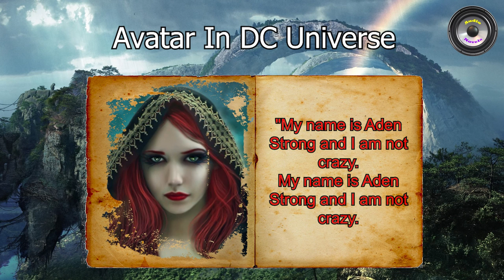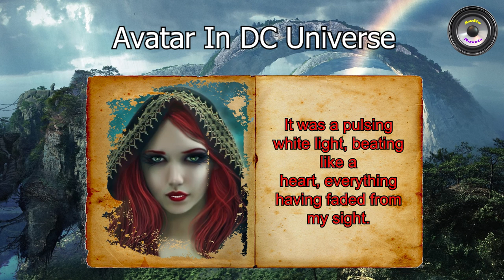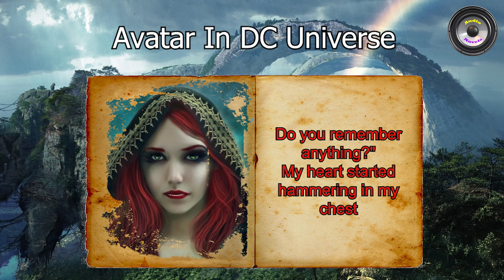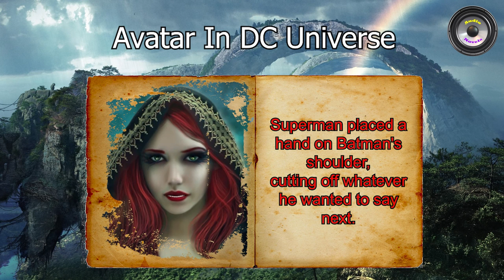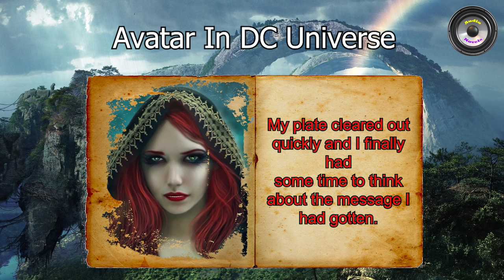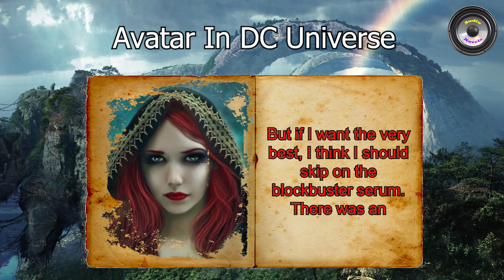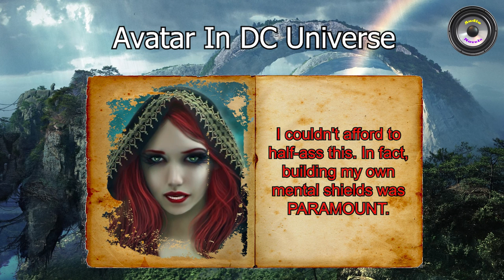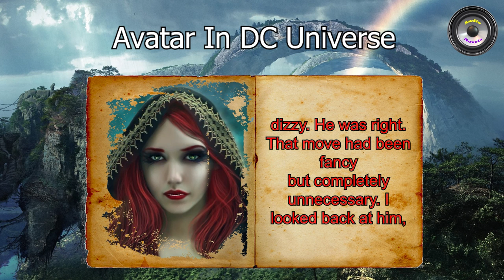Āvātār in ḌC Uṇivērsē | Part 1 | DC universe fan fiction | Superheroes | Audiobook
Embark on an epic adventure with "Aden Strong: Avatar In DC," a thrilling video novel that redefines the essence of heroism in one of the most chaotic universes known to mankind. Aden Strong, an ordinary individual granted an extraordinary opportunity, is thrust into a realm where alien invasions are the norm, supervillains plot world domination, and beings of immense power roam the streets. Equipped with the Avatar System, Aden is not just another hero; he's a pioneer set to challenge the odds, redefine valor, and turn the world upside down. Watch as Aden Strong embarks on a saga filled with danger, power, and a quest to show what it truly means to be a hero. "Aden Strong: Avatar In DC" is not just a story; it's a revolution in the making. Join us on this breathtaking journey, where every episode unveils the heart of true heroism amidst chaos.

Author: Saintbarbido

Genre: Transmigration, Romance, Adventure, Action, Game System